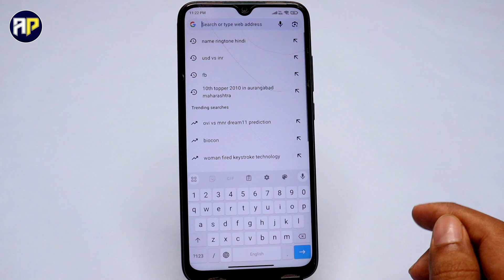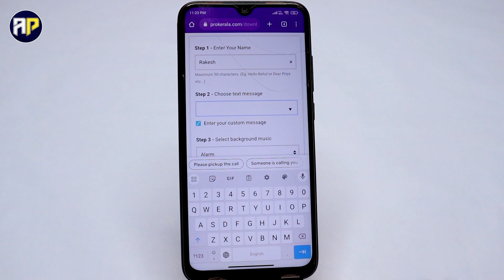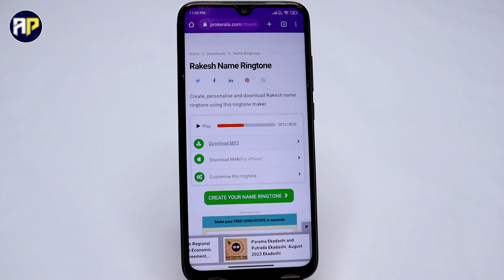अपने नाम की रिंगटोन कैसे बनाएं बिना ऐप के !! Apne Naam Ki Ringtone Kaise Banaye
Hello dosto aaj hum sikhne wale hai mobile me apne naam ki ringtone kaise banaye agar ap hindi me apne naam ki ringtone banana chahte ho to ye video pura dekho.